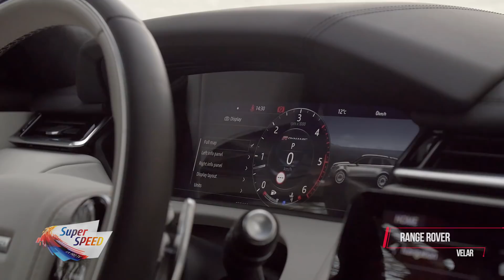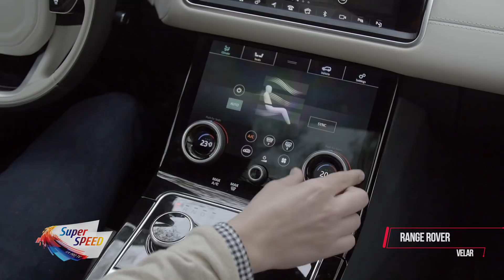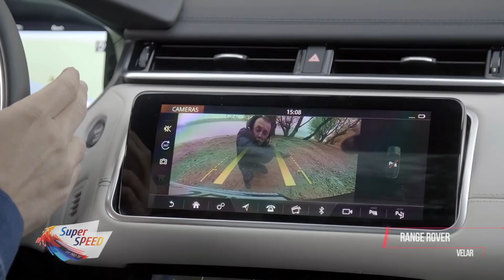Test: Range Rover Velar First Edition SD6 diesel 2018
Primul nostru test în spectaculosul Range Rover Velar, diesel, SD6 în echipare First Edition.

superspeedlaprotv revine la Pro TV de sâmbătă, săptămânal, de la 10:30.

Vizionare plăcută!